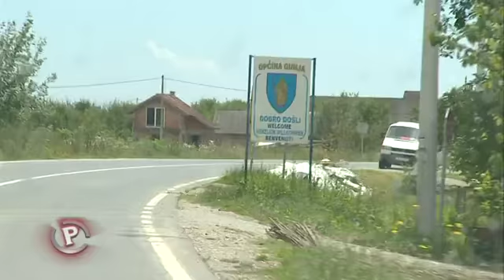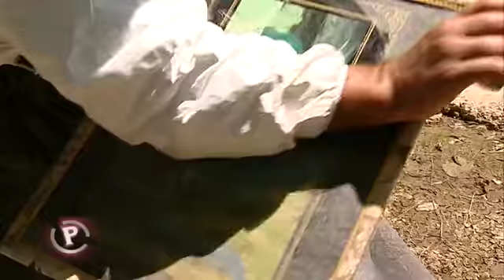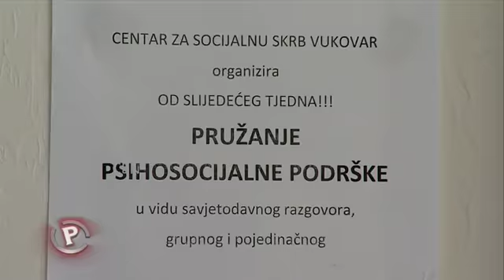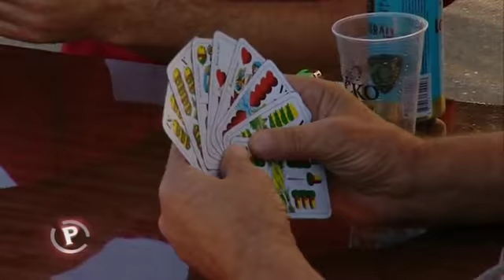Provjereno - 03.07.2014. - Udomljeni kao beskućnici, kao da je rat!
Stotine ljudi svako jutro stižu u ono što je ostalo od njihovih domova u Gunji. Pospremaju, čiste, čekaju što dalje. Kad padne noć, neki ostaju prespavati u selu, a većina, poput pravih izbjeglica sjeda u autobus i odlazi u privremeni dom.

Hostel Borovo. Mnogi su smješteni i po kućama u Cerni. Udomljeni kao beskućnici, kao da je rat, kažu ovi nesretni ljudi koji imaju samo jednu želju. Što prije se vratiti kući.

U Gunji, vukovaru i Cerni bila je Danka Derifaj i evo što su joj rekle žrtve poplava!